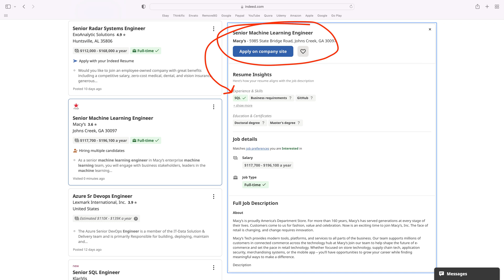Why Most Won't Make it in Machine Learning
You can lead a horse to water, but you can't make him drink. I suggest you starting drinking the correct water.